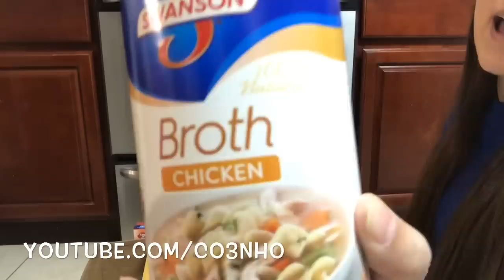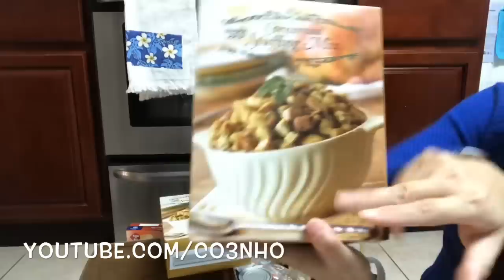Mua Đồ Chuẩn Bị Cho Ngày Lễ Tạ Ơn Thanksgiving - Cuộc Sống Ở Mỹ - Co3nho 296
Xin góp y kiến với mình bằng cách để lại comment phía dưới.

Co3nho